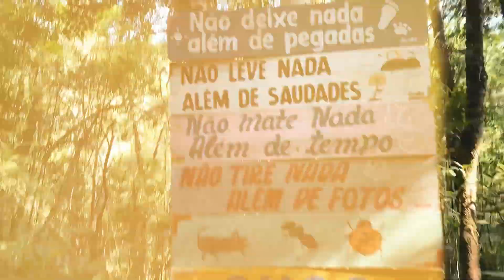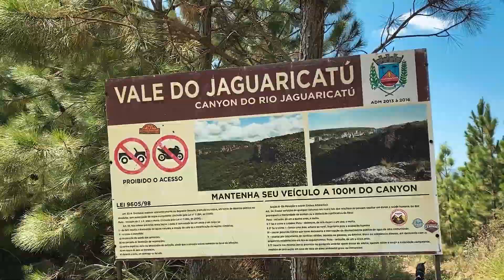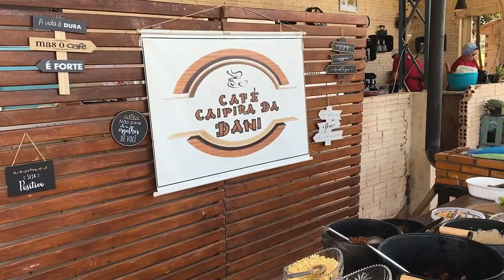Roteiro de 2 dias em SENGÉS/PR - Rota das CACHOEIRAS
Olá Andarilhos! Passei dois dias explorando a cidade de Sengés e região. Visitei mais de 10 cachoeiras nesse período, acreditam? A região ainda não é muito conhecida, então peguei os atrativos turísticos bem vazios em pleno feriado! Ali embaixo eu coloquei a lista de todos os passeios que fiz.

Todas as trilhas eu fiz com os guias do @vemprasenges, que indico muito! As cachoeiras do primeiro dia é possível fazer sozinho. Já o segundo dia é IMPOSSÍVEL fazer sem acompanhamento de guia, não há nenhuma sinalização.

Lembrando que a cidade fica próxima tanto de São Paulo como de Curitiba.

Eu me HOSPEDEI na cidade de Itararé, que tem mais estrutura, e lá também tem atrativos de ecoturismo. Eu recomendo fazer 1 dia de passeios por lá na mesma viagem, segue o link do vídeo com as cachoeiras de lá:

Segue abaixo o meu roteiro completo :)

MEU ROTEIRO DE 2 DIAS EM SENGÉS/PR:

00:00 Introdução

DIA 1:

01:38 Cachoeira do Sobradinho
05:11 Cânion Jaguaricatu
07:43 Cachoeira da Ponte
08:38 Cachoeira Erva-doce
10:26 Alagado Porto Velho
10:46 Parada para almoço no Café da Dani
11:37 Cachoeira Poço das Margaridas (dentro do café da dani)
12:34 Cachoeira do Navio
13:16 Jantar no Centro de Itararé

DIA 2: Fazer a famosa "trilha das cachoeiras", são 14km passando por várias quedas d´águas belíssimas, sendo as principais:

14:27 Trilha das Cachoeiras
Cachoeira do Buraco Fundo
Cachoeira dos Bugres
16:45 Cachoeira do Lageadão
17:39 Cachoeira dos Veadinhos
18:59 Cachoeira do Postinho
19:57 Café da Tarde
20:22 Finalização

SOBRE MEU CANAL:
Olá :) Sou Jéssica Lopes, influenciadora de viagens e turismo no @andarilhas. Sou viciada em trilhas e cachoeiras, amo conhecer lugares novos em nosso país! Exploro o Brasil e o exterior e vou te dar muitas dicas de como economizar e como viajar mais! Vem comigo?

- 10 dólares de DESCONTO na WORLDPACKERS (troca de trabalho por hospedagem)